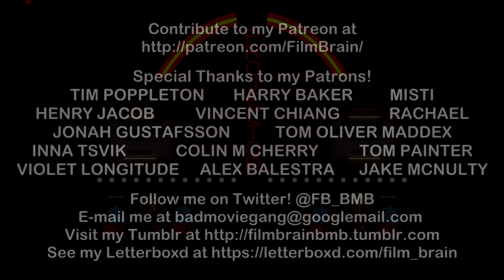The Retaliators (REVIEW) | Projector | A Rock Metal revenge horror?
Film Brain rocks out to this horror-thriller with a host of cameos from the likes Tommy Lee, Five Finger Death Punch, Papa Roach, Bad Wolves, and many more, that feels like several different films rolled into a splattery, uneven whole.